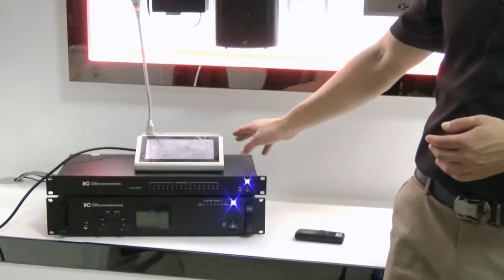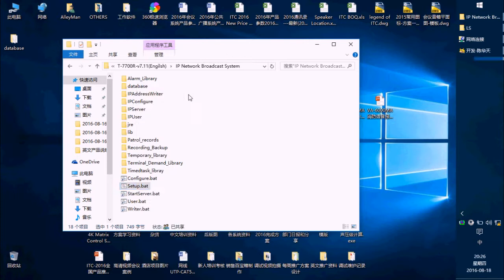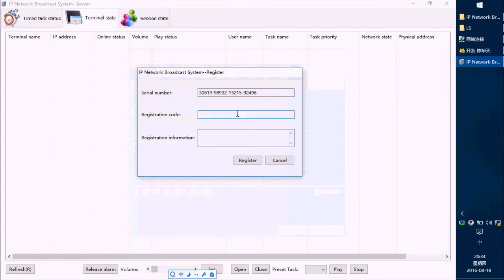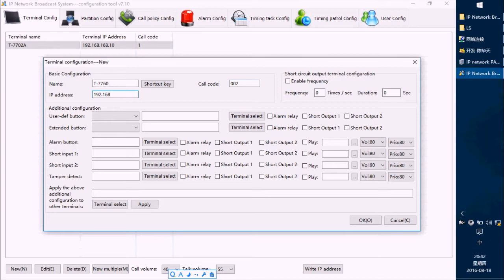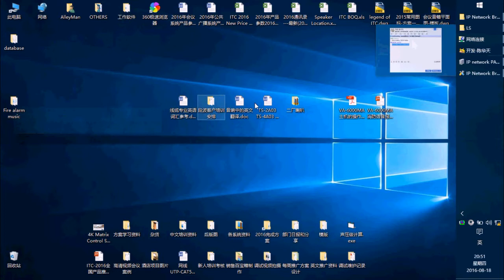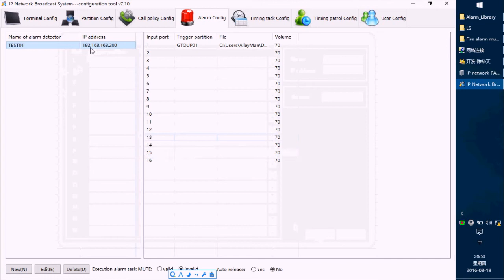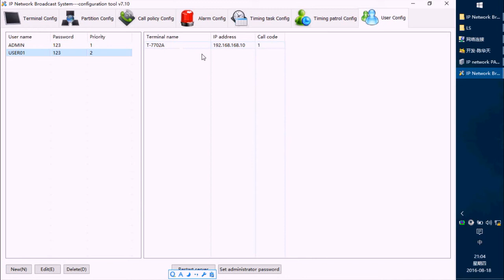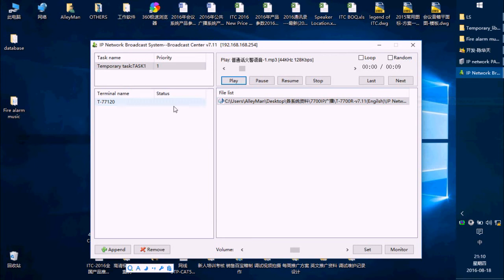Introduction and operation of IP Network Audio Public Address System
IP network digital public address system encodes the analog audio signal. The encoded signal is transmitted over the network, and then decoded by the terminal back to be analog audio signal. Multi-channel, one-way or two-way transmission are all available. LAN delay is less than 100 milliseconds, and with automatic flow adjustment, sound repair function. Standard TCP / IP protocol supports cross-network, cross routing, transmission over the Internet.It is one of the most advanced network audio transmission technology around the world. IP network digital broadcasting is suit for multi-zone audio distribution and point to point long distance audio transmission. Based on the existing Ethernet network, the installation cost is the lowest , and the configuration and use are most simple.

More about the features of the IP Public Address System,